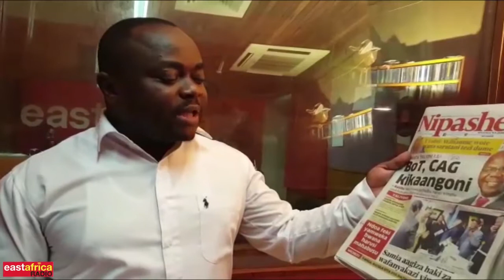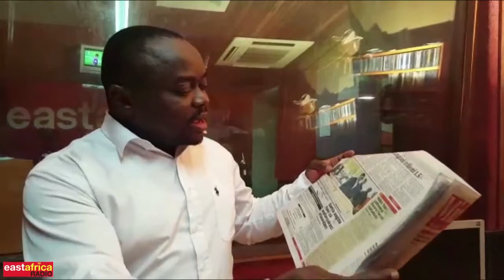Kutoka Magazetini Leo (October 30) | East Africa Breakfast